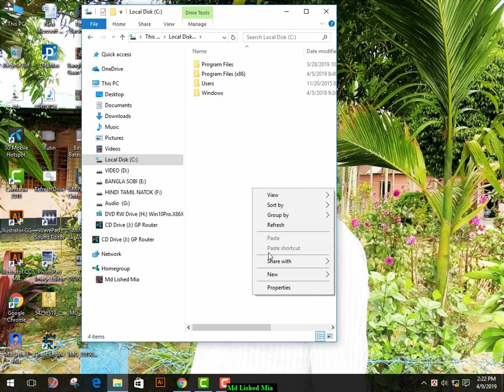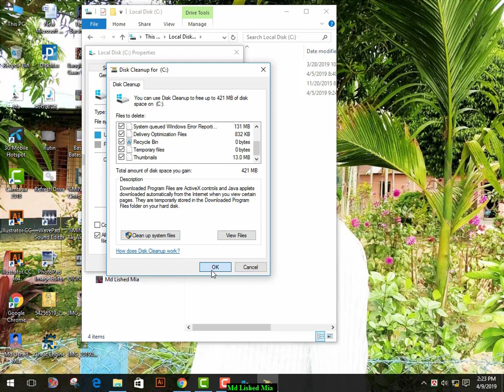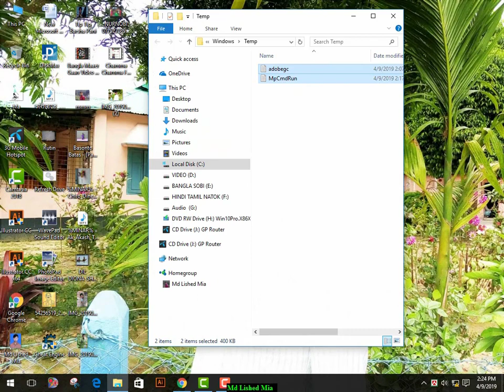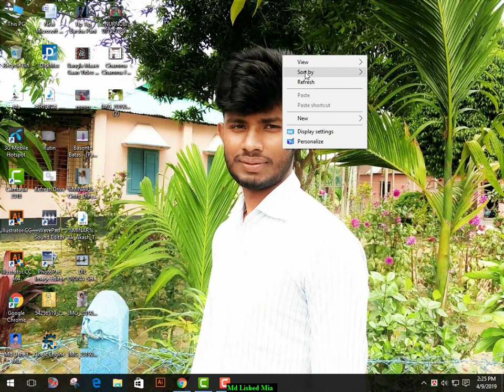how to clean your computer of junk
How to clean your Computer, CPU, PC, Laptop of junk